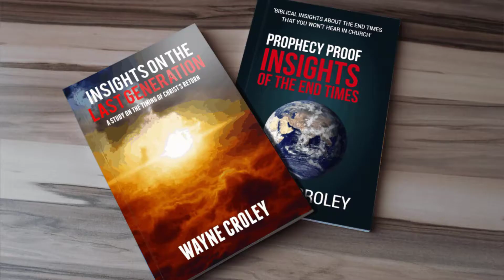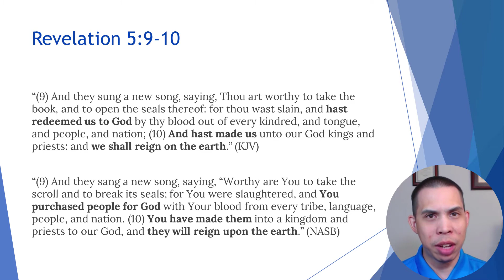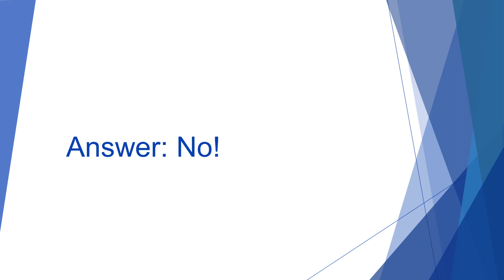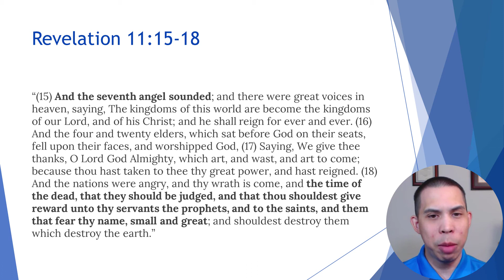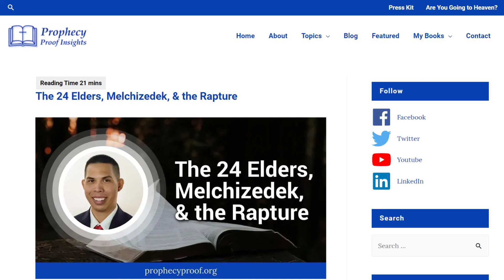Who Are the 24 Elders of Revelation 4 & 5?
The 24 elders in Heaven are often cited as evidence for a Pre-Trib Rapture. In this video, I provide insight about who the 24 elders are and answer whether their presence in Heaven supports the Pre-Trib Rapture theory.

You can read my complete study on the 24 elders and how they may relate to the Order of Melchizedek at the following link: